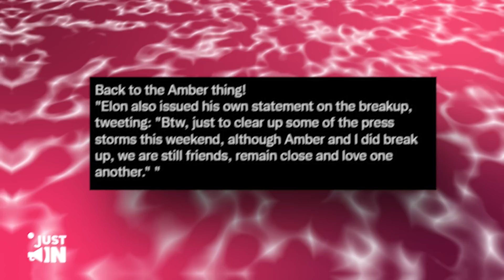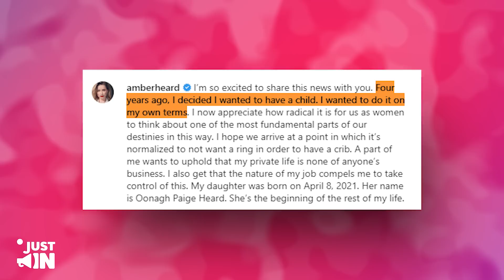LEAKED Pictures: Amber Spotted SEDUCING Elon Musk During Lunch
Elon Musk has been a hot topic throughout Johnny Depp and ex-girlfriend Amber Heard's legal dispute because Depp previously accused Heard of having an affair with the tech tycoon when they were married.